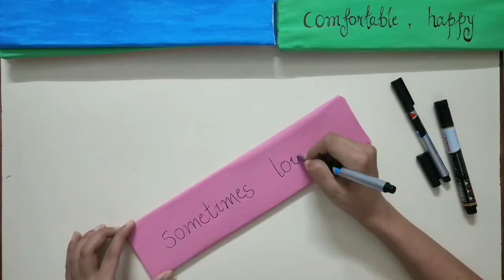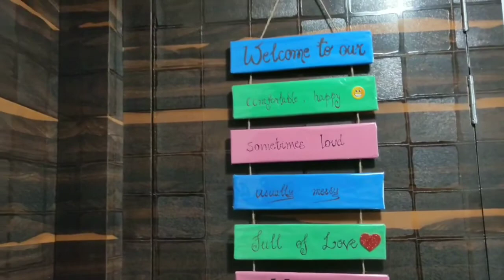Home Decor Idea | Welcome Door Hanger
In today's video I have made a super easy and creative Welcome hanger for your home entrance.

Materials used:
✓ 6 Cardboard pieces of size 7 x 30 cm
✓ Painting Colour
✓ White paper
✓ Black Marker Pen
✓ Cellophane Paper
✓ Rope